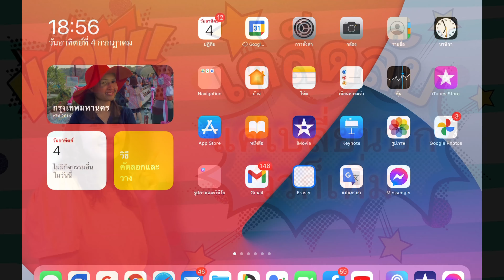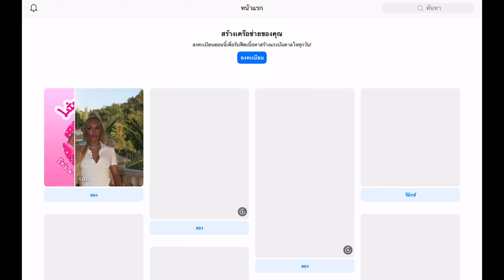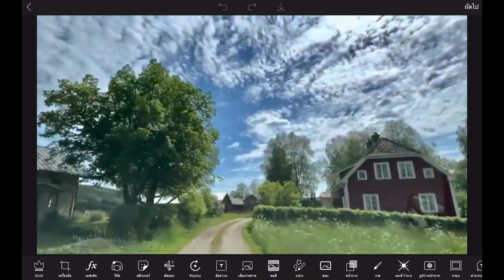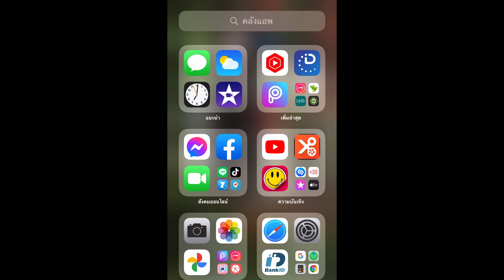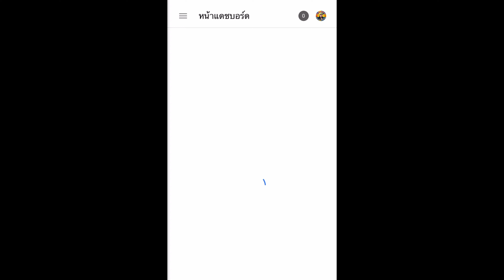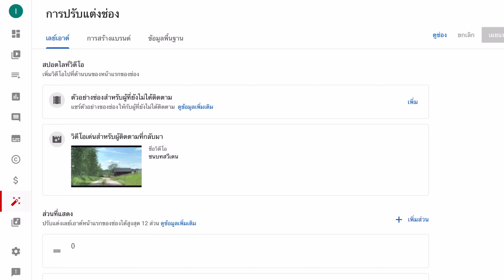เคล็ดลับในการเพิ่มยอดวิว คลิปยูทูปคลิปเก่าที่อัปโหลดนานแล้ว สามารถเพิ่มยอดวิวด้วย 3 ขั้นตอน ดูที่นี่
เทคนิคการทำให้คลิปปัง ทำให้ช่องยูทูปดัง และประสบความสำเร็จ เปิดเผยที่นี่ แชร์ประสบการณ์ตรงจากครูสู่ยูทูปเบอร์ เพราะทำเอง ได้ผลเอง เลยอยากแชร์ พูดถึงองค์ประกอบหัวใจหลักของการทำช่องยูทูปให้ประสบความสำเร็จ มองในแบบที่นักการตลาดมอง แชร์ทุกเทคนิคที่สามารถเปิดเผยได้ โดยไม่ผิดกฎ ฝากกดติดตาม กดแชร์ กดไลน์ กดกระดิ่ง เพื่อไม่ให้พลาดคลิปต่อๆไป โปรดกดติดตาม กดไลน์ กดแชร์ เพื่อไม่ให้พลาด เทคนิคดีๆ ที่จะแชร์ต่อไปจ้า ไม่มีอะไรทำไม่ได้ ไม่มีอะไรยากเกินไป เพียงเปิดใจ และพร้อมจะเรียนรู้ไปด้วยกัน ไม่มีอะไรยาก สำหรับคนที่พร้อมจะสู้ แชร์ประสบการณ์จากครูสู่ยูทูปเบอร์ พร้อมแนะนำทุกคน ทุกขั้นตอน
เรียนทำยูทูปฟรี รับไฟล์รูปภาพและวิดีโอฟรีในเฟสบุ๊ค 👉🏻